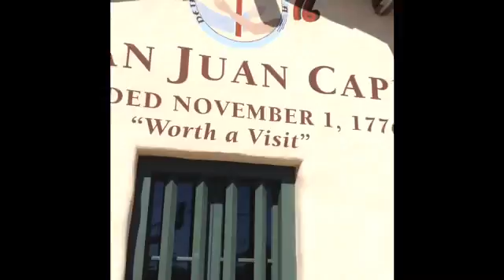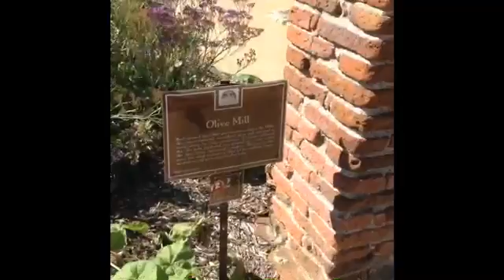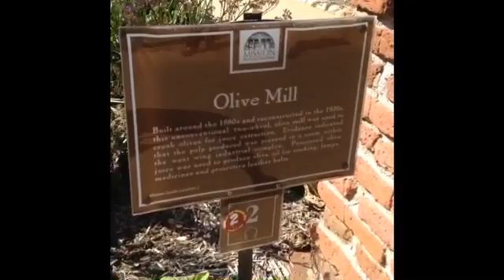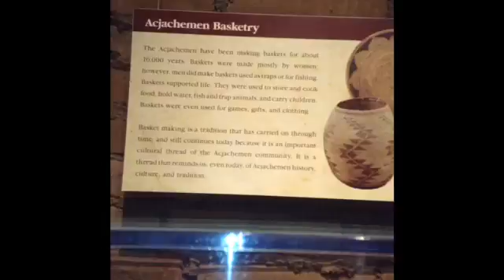Visiting San Juan Capistrano! February 28, 2017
The Mission SJC